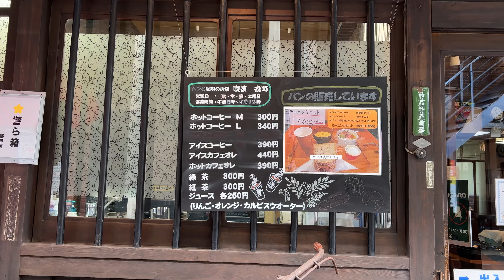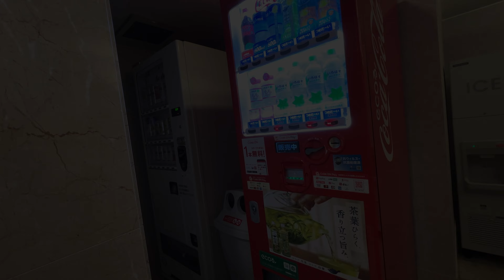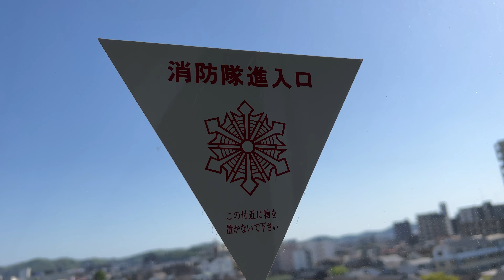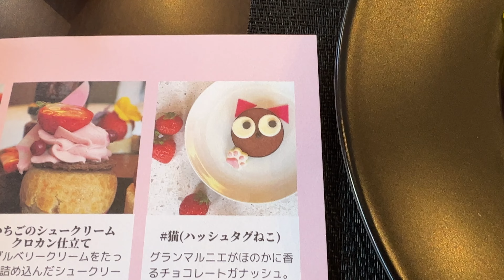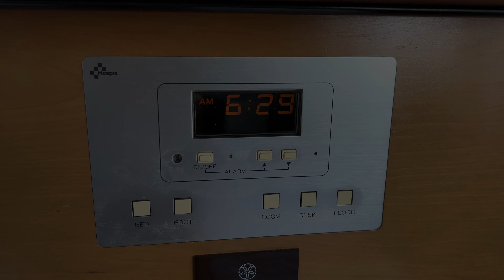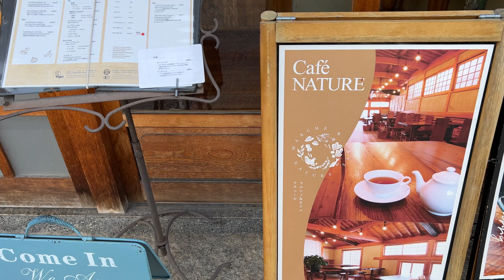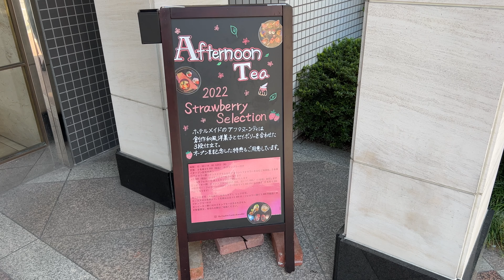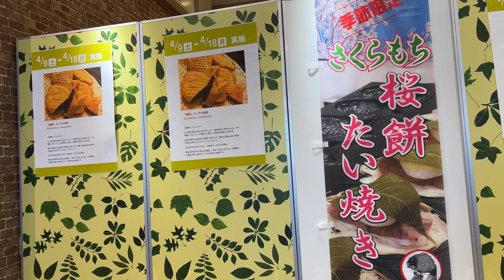【倉敷】アフタヌーンティ付きのホテル宿泊記｜休日の過ごし方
ウエルカムアフタヌーンティが付くという気になるホテルを倉敷で見つけたので泊まってみました。アフタヌーンティは美味しく、お部屋は静かで心地よく過ごせました。徒歩2分で倉敷美観地区へ行けるので観光で宿泊するのにも良いホテルだと思いました。

泊まったホテル：The OneFive Garden Kurashiki （ ザ・ワンファイブガーデン倉敷）

紹介したエコバッグ